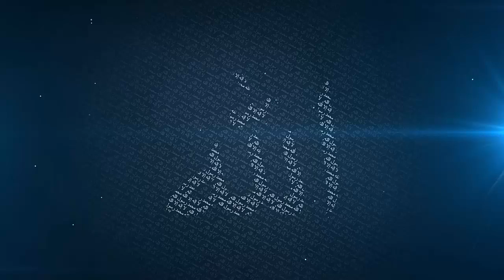Speak Good - Mufti Menk | 29 July 2016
Jumu’ah Lecture from Bosmont Masjid